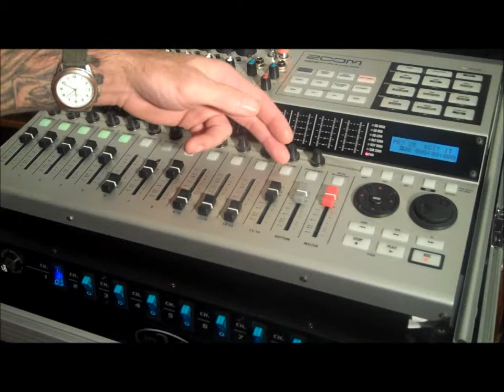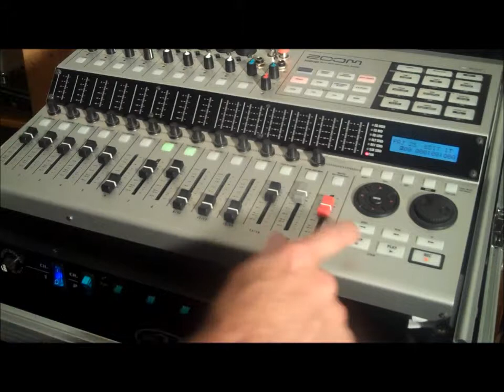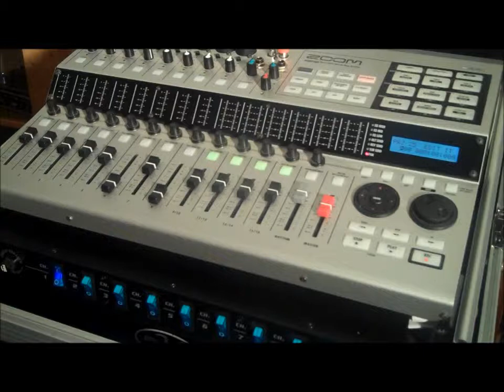Zoom HD16 - Bounce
A tutorial on how to use the "Bounce" feature on the Zoom HD16.